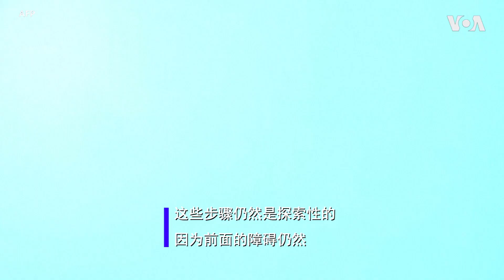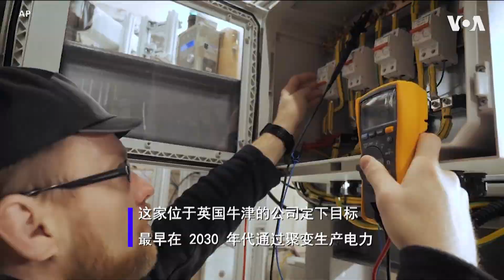美国首次从聚变反应中获得额外热能 应用这项重大探索仍需突破更多挑战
美中俄等多国科学家都在努力推进可控核聚变研究，最近取得突破的是位于旧金山湾区的劳伦斯·利弗莫尔国家实验室。可供核聚变反应与太阳和其他恒星释放能量的原理相同，但挑战在于需要超高温和超高压环境，实现净能量增益极为困难，美国的突破意味着未来几十年内有望实现通过核聚变发电。